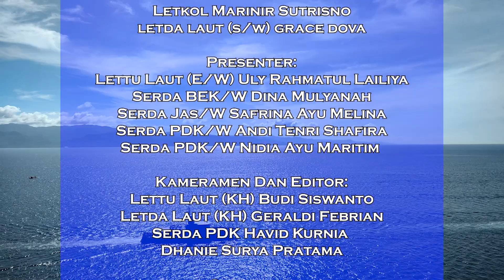Navy News - PARADE KAPAL PERANG & KAPAL NELAYAN KESULTANAN TIDORE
Follow & Mention Twitter kami:
Like & Follow Facebook:
tni_angkatan_laut